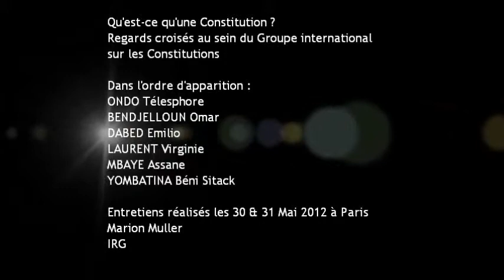Qu'est-ce qu'une Constitution?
Regards croisés au sein du Groupe international sur les constitutions. Avec, dans l'ordre d'apparition: Ondo Télésphore, Bendjelloun Omar, Dabed Emilio, Laurent Virginie, Mbaye Assane, Yombatina Béni Sitack.